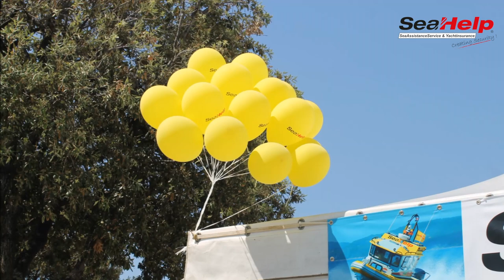SEAHELP BOAT LAUNCH 2017 (DIASHOW)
Sea Help Boat launch of new operation boats 2017